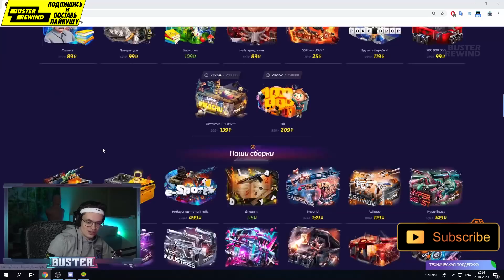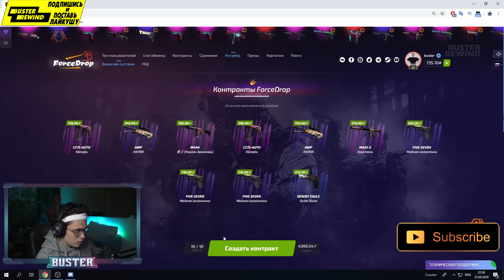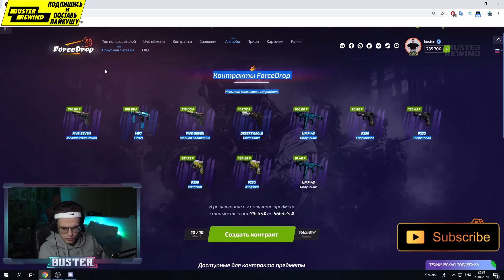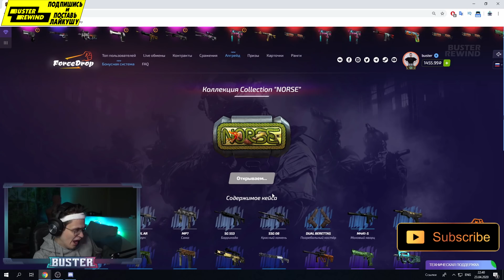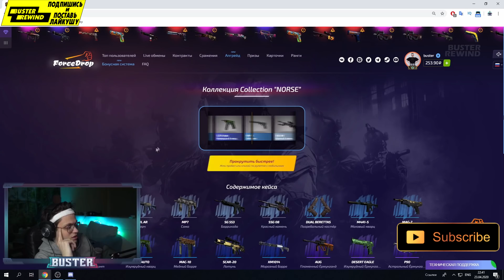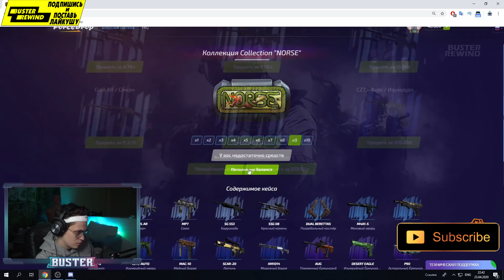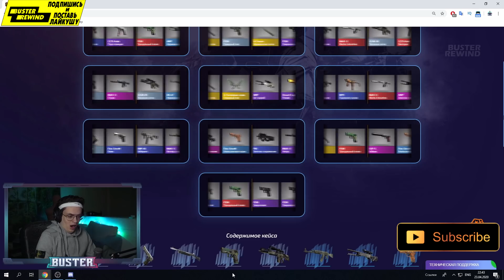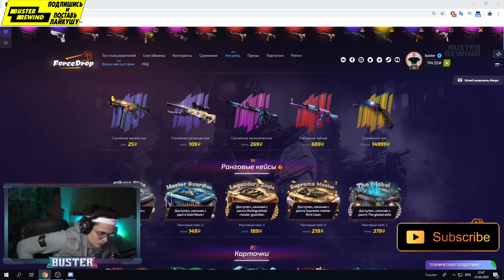БУСТЕР КРУТИТ КЕЙСЫ ФОРС ДРОП / НОВАЯ ТАКТИКА СТРОГО / BUSTER REWIND